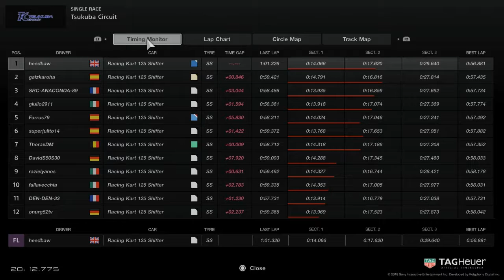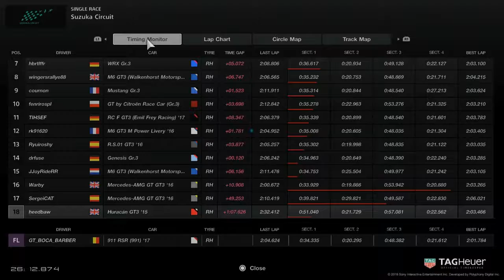Top and Tail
FIA races from last night. Both were brutal in their own way. Trying to keep the steering inputs to a minimum in the kart was hard work. Messed up on the first lap but manage to bring it all the way back. Did get a penalty for squeezing someone off. Fud was weaving about like a maniac, forced someone off on the last corner, then tried to push me onto the grass. Apart from that there was some good battles with other people.
For Suzuka I wasn't getting along very well with the Lambo. It was all over the shop, and even worse once the rear tyres got worn. Strung together a few good laps, if not particularly quick, after pitting. Then lose it again when as a visitor distracts me, and once more as the bawbag sticks something in front of my face. Which leads to more offs, and an unfortunate take down as I'm somehow not ghosted and wipe out a car that had lapped me.